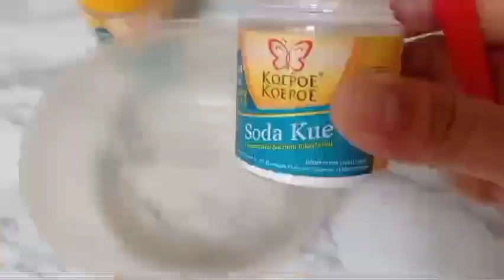Merayakan Moment Hujan Pertama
Martabak manis dan martabak telor ada yang mau gak nih 🥰
Enak di makan saat musim hujan